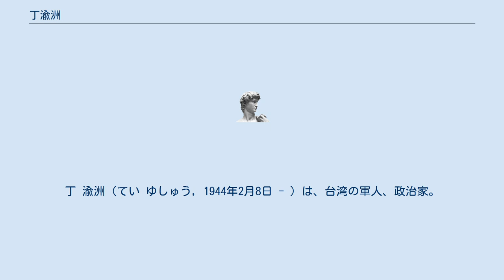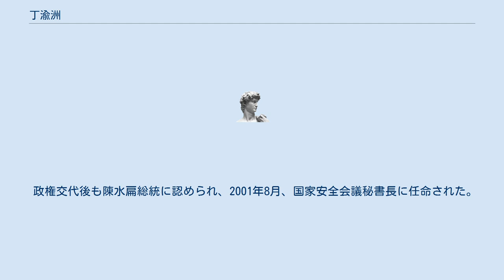丁渝洲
丁 渝洲（てい ゆしゅう, 1944年2月8日 - ）は、台湾の軍人、政治家。
二級上将。
軍事情報局局長、国家安全局長、国家安全会議秘書長を歴任。
 陸軍総部作戦計画委員会主任委員となる予定だったが、1993年7月5日、軍歩兵学校長兼歩兵訓練部指揮官だった李禎林上将が陸軍総司令となったため、その後を継ぎ、同年7月17日、陸軍総部参謀長に任命された。
 陸軍総部参謀長在任時、歩兵学校研発室主任の自殺事件や、小金門砲兵の廈門誤射事件等の大小事件が発生したが、立法院との関係を密にして答弁し、外界の了承を得た。
 1995年3月1日、陸軍第8軍団司令に任命。
 1999年、軍事情報局局長に任命。
前任の殷宗文が実行した復華専案の見直しを図り、復華情報要員の台湾帰国、その監視・隔離を要求した。
 李登輝総統は、軍事情報局長在任1年未満の丁渝洲を突如として国家安全局長に任命した。
国家安全局長在任時、情報経費の法制化、国家安全局内の軍人・警察官・文官の統一給与制度の確立等、国家安全局の改革を図ったが、既得権層の反対に遭った。
 政権交代後も陳水扁総統に認められ、2001年8月、国家安全会議秘書長に任命された。